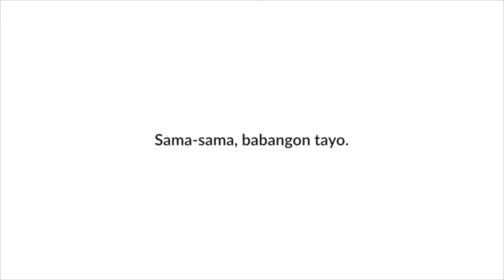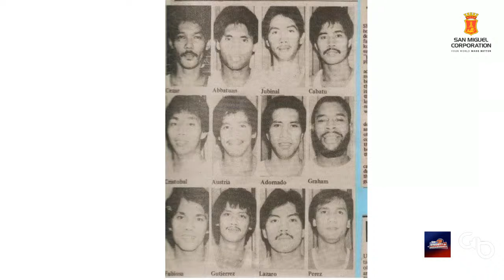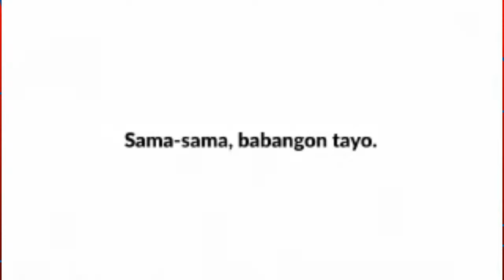An Eternity of Basketball Episode 96: Santiago "Sonny" Cabatu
For this episode, hosts, Charlie, Sid, and Noel welcome Santiago "Sonny" Cabatu to the show, enjoy!

-Check out some of the other shows on the network including:
1. The Globally Ballin Podcast
2. Hang Time
3. Who The Heck Are We?
4. Athletes Podium

1. Facebook.com/globallyballin
2. Facebook.com/globallyballinsea
3. Instagram @globallyballinofficial Instagram.com/globallyballinofficial
4. Twitter @globallyballin Twitter.com/globallyballin

1. Facebook.com/aneternityofbasketball
2. Instagram @aneternityofbasketball Instagram.com/aneternityofbasketball

Thank you for listening and sharing, your patronage is truly a blessing!